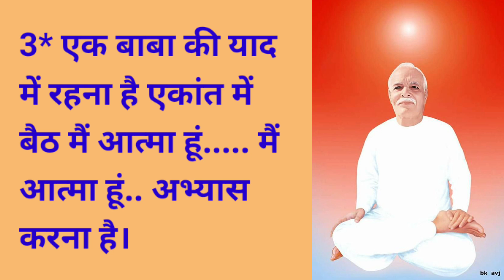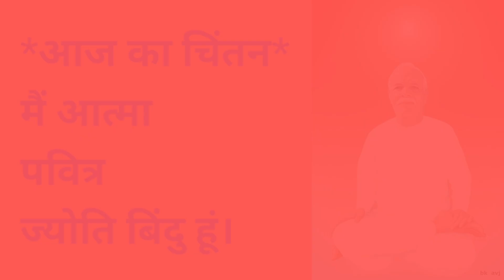01/10/24 की मुरली, पांच मुख्य बातें five main things of Murli आज की मुरली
01/10/24 की मुरली, पांच मुख्य बातें five main things of Murli आज की मुरली

स्व-पुरुषार्थ करने के लिए... divinepearls divine pearls